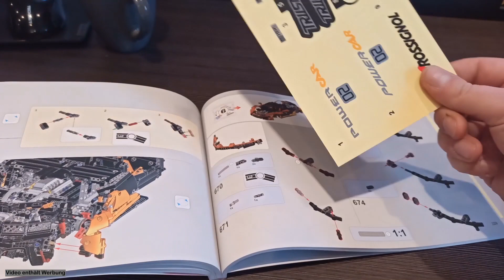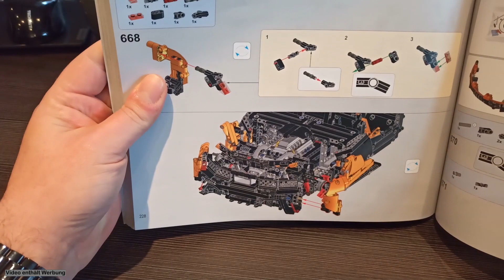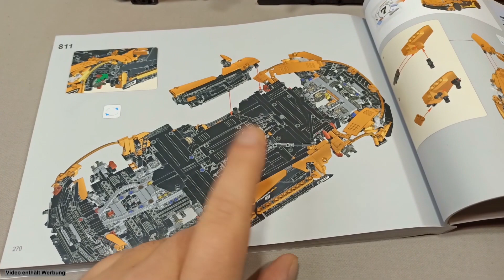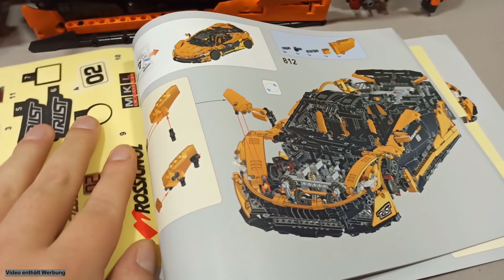Genial | Hypercar McLaren P1 / Teil 2 | 3223 Teile Fazination in Orange & Schwarz | Mould King 13090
Ein umstrittenes Modell.
Der McLaren P1 von Mould King ist ein "geklauter" MOC. Der Designer ist Bruno Jenson, alias BurnoJJ1. Verschiedene Chinesische Hersteller haben Modell auf Grundlage seiner Bauanleitung aufgelegt, welche er über Rebrickable verkauft. Allerding ohne seine Zustimmung, bzw einer finanziellen Beteiligung. Dieses Verhalten der Hersteller ist mit Sicherheit sehr Fragwürdig und moralisch nicht korrekt.

Dieses Thema der "geklauten" MOCs ist ein sehr emotionsgeladenes und Sicherlich kein einfaches Thema. Meine persönliche Meinung und wie ich mit dem Thema umgehe, erfahrt Ihr in dem Video.

Wenn Ihr jetzt genauso begeistert seid, wie Ich, und Euch einen tollen Klemmbaustein Vergnügen hingeben möchtet, liste ich Euch mal ein paar Links auf.

Mit einem Einkauf bei diesen Shops unterstützt Ihr die Steinchen-Werkstatt, aber Euch kostet es keinen Cent mehr.

Amazon Mainpage:

Noch einige sehr gute Shopping Möglichkeiten, von denen allerdings die Steinchen-Werkstatt nicht profitiert.